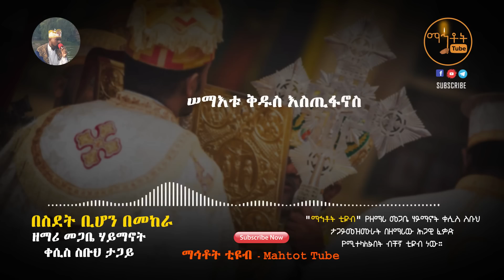"በስደት ቢሆን በመከራ" ዘማሪ መጋቤ ሃይማኖት ቀሲስ ስቡህ ታጋይ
Ethiopian Orthodox Tewahedo Song By Zemari megabi Haymanot Kesis Sebuh Tagay " Besedet Bihon Bemekera"

© Mahtot Tube  is the only Channel that has exclusive rights for all Lyrics produced by Zemari megabi Haymanot Kesis Sebuh Tagay